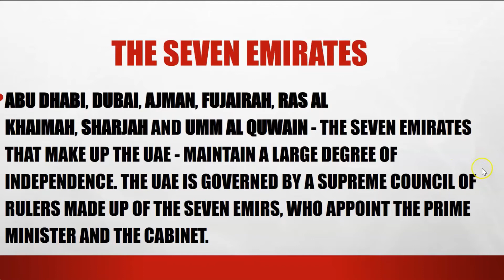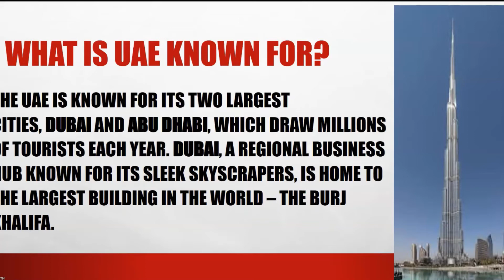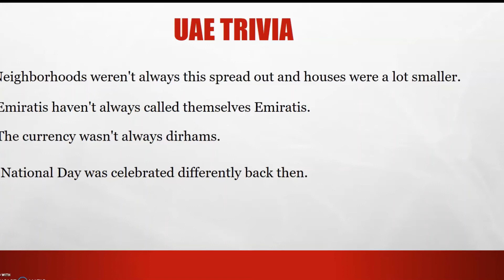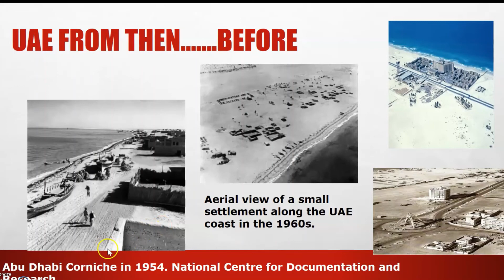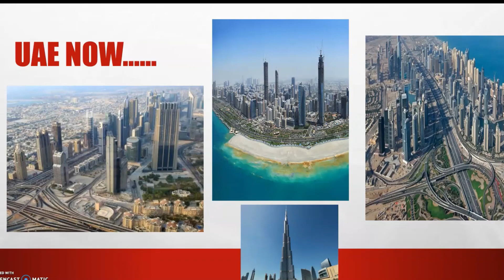UAE- The United Arab Emirates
This video is a tribute to the UAE as it is celebrating its 49th National Day. This is a short info video about the UAE. Please watch, learn and enjoy!